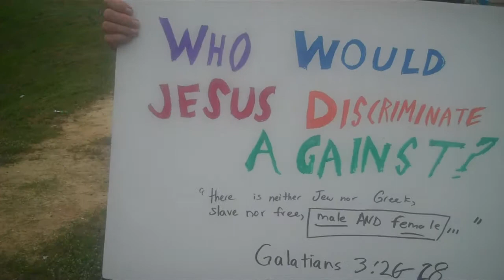Protest at Berean Church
This is a video of a women who came to the protest.  States she came as a christian.